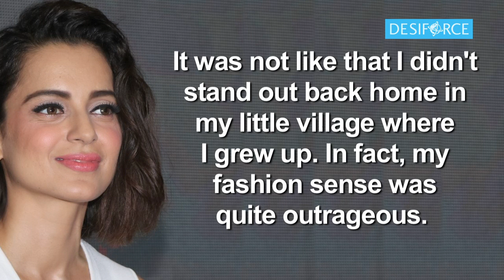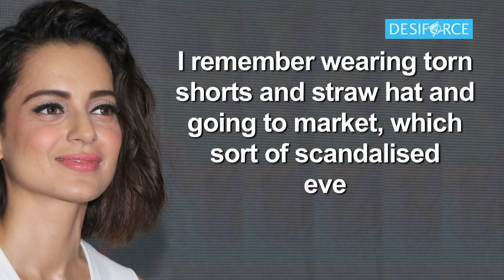Kangana Ranaut’s REVELATION about her father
Actress Kangana Ranaut is being lauded for her blonde look in her forthcoming film "Rangoon", said that her father was not happy with her style while growing back.